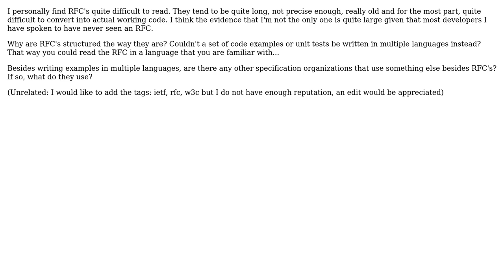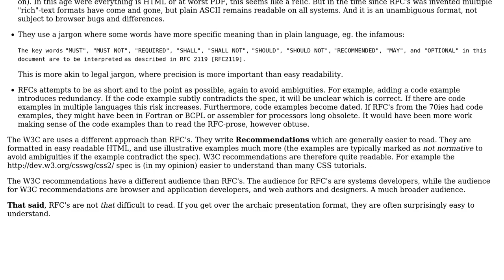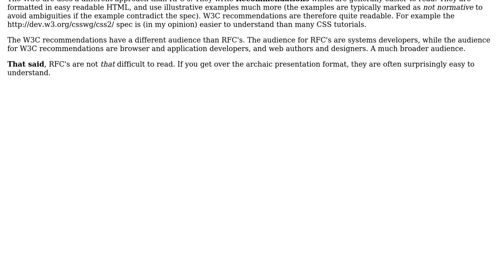Software Engineering: Alternatives to Request For Comments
With thanks & praise to God, and with thanks to the many people who have made this project possible! You are responsible for your own actions.